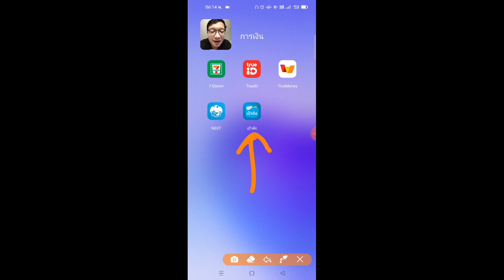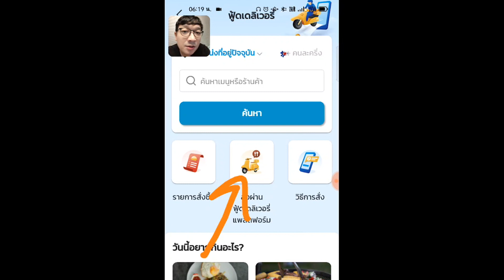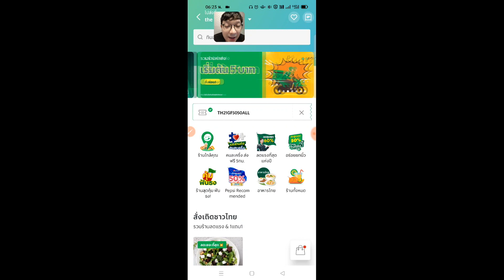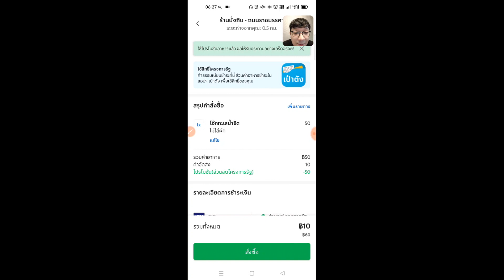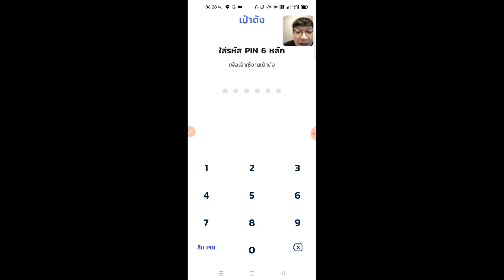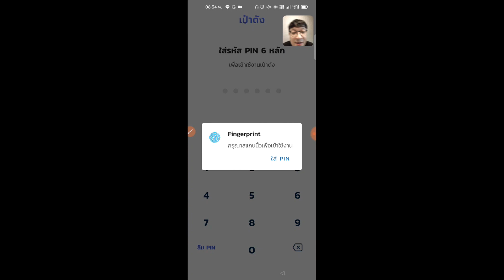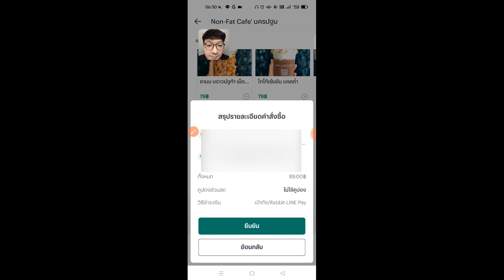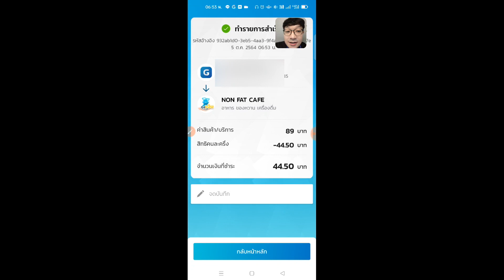วิธีใช้"แอปเป๋าตัง"สั่งอาหารเดลิเวอรี่ จ่ายผ่านโครงการคนละครึ่ง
ในที่สุดก็มาจนได้นะครับ สำหรับการสั่งอาหารเดลิเวอรี่ในแอปพลิเคชั่นเป๋าตังของเรา โดยจ่ายผ่ายโครงการคนละครึ่งนั่นเองนะครับ.